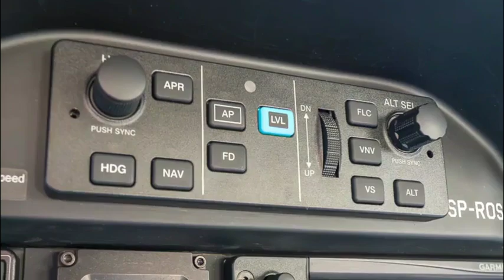2023 TECNAM P2010 GRAN LUSSO For Sale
2023 Tecnam P2010 TDI Gran Lusso
First owner since new.
NEW ENGINE!
Flown private by owner-pilot only.
Maintenance and all SBs completed.

Reason for sale: upgraded to a larger aircraft